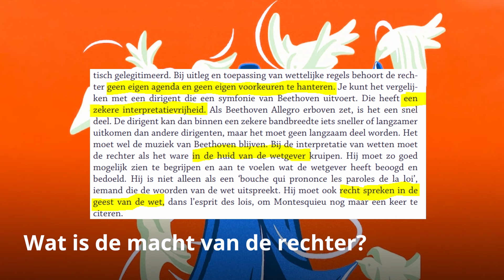Wat is de macht van de rechter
Van wapenexport tot klimaatdoelstellingen. De rechter wordt steeds vaker gevraagd de wetgever op de vingers te tikken. Gaat hij dan op de stoel van de politiek zitten, of laat de politiek juist zaken liggen om de vingers niet te branden aan precaire kwesties? En heeft de rechter altijd het laatste woord? Met rechtswetenschapper prof. Janneke Gerards (UU), jurist prof. André Verburg (UU) en mensenrechtenadvocaat Merel Hendrickx (PILP).

Doorplaatsen uitsluitend met toestemming (info[at]sg.uu.nl) en onder vermelding van link en Studium Generale Universiteit Utrecht.